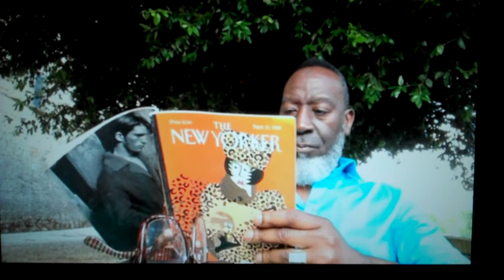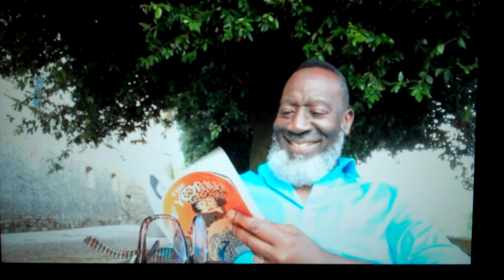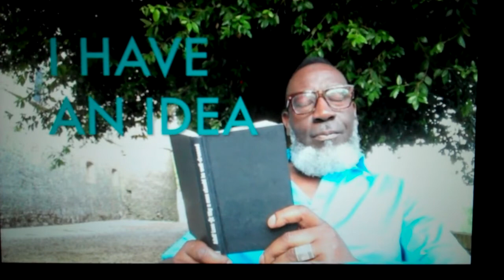SNIFF SNIFF a film by Jamaaladeen Tacuma (preview showing)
My first week of residency at Civitella Ranieri in Italy was filled with setting up gear and transferring files getting prepared to dive into my creative work.  Civitella provides an artist the complete environment to fully express their creativity and I am extremely honored to be here and amongst such talented individuals who came long distances to be at Civitella.   I wanted to start off this process by producing this short film titled SNIFF SNIFF.  An exploratory look into the pursuit of living in the now. The fascination of time and the idea of  progressively moving forward.  The acceptance of any given situation one finds himself in and the chilled out mood one aspires to maintain. As ideas come and go, one has to act on it to fully appreciate what life has to offer.Somehow it is crucial to move forward but to remain in a state of stillness.  One has to Sniff Sniff and wake up and smell the Stargazer Lillies. As our surroundings are in constant movement, the question is are we? Even the birds sing in tune.  Directed by and starring Jamaaladeen Tacuma.  Shot on location in Italy at Civitella Ranieri in front of Jamaaladeens studio Granaio. This track "How Sensitive" is from the upcoming cd release Rendevous Suite on Jam ALL Productions label along with David Murray on Tenor sax and bass clarinet.